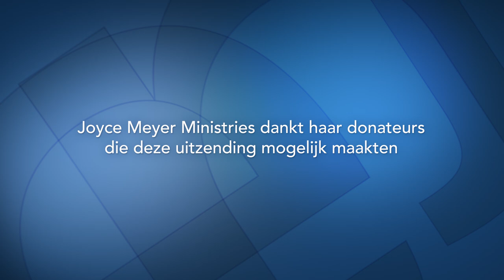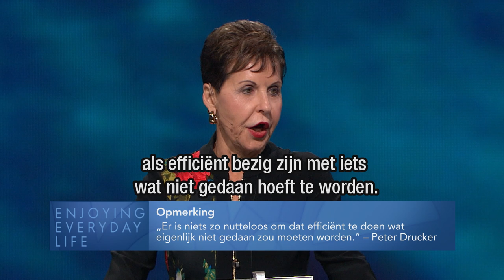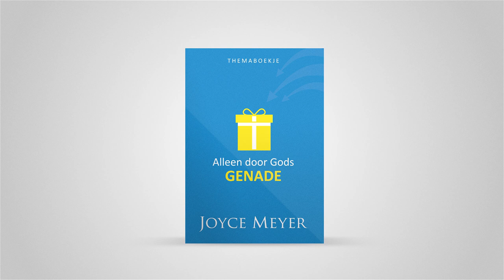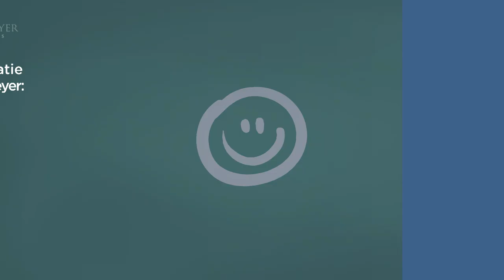Prioriteiten stellen in een jachtige wereld ⏰ – Joyce Meyer – Karakter ontwikkelen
We hebben allemaal elke dag evenveel tijd te besteden. Maar de hamvraag is: hoe delen we onze tijd in? Hoe verdeel jij je tijd? Joyce spreekt vandaag open en eerlijk over de noodzaak om goddelijke prioriteiten te stellen.

00:00 Prioriteiten stellen in een jachtige wereld
12:51 Quote: „Er is niets zo nutteloos om dat efficiënt te doen wat eigenlijk niet gedaan zou moeten worden.“ – Peter Drucker
13:39 Filippenzen 1;10
15:33 Johannes 15;2
21:11 Lukas 10;38-40 Het gebeurde, toen zij onderweg waren, dat Hij in een dorp kwam. En een vrouw van wie de naam Martha was, ontving Hem in haar huis. (39) En zij had een zuster die ​Maria​ heette, die ook aan de voeten van ​Jezus​ zat en naar Zijn woord luisterde. (40) Maar Martha was druk bezig met bedienen. Nadat zij erbij was komen staan, zei zij: Heere, trekt U het Zich niet aan dat mijn zuster mij alleen laat bedienen? Zeg toch tegen haar dat zij mij helpt.
22:02 Lukas 10;41-42 Jezus​ antwoordde en zei tegen haar: Martha, Martha, u bent bezorgd en maakt u druk over veel dingen. (42) Slechts één ding is nodig. ​Maria​ heeft het goede deel uitgekozen, dat niet van haar zal worden afgenomen.